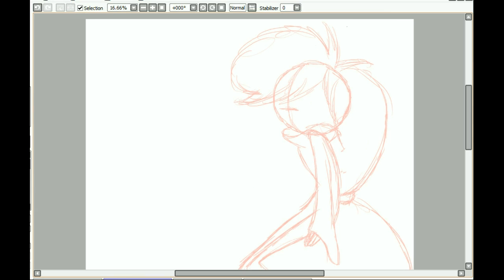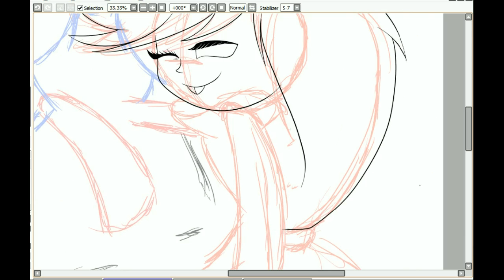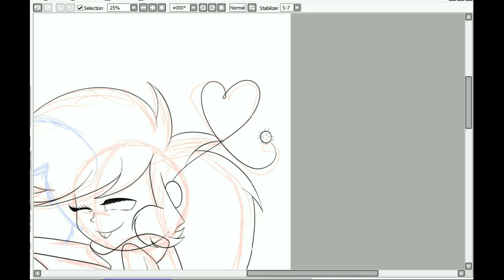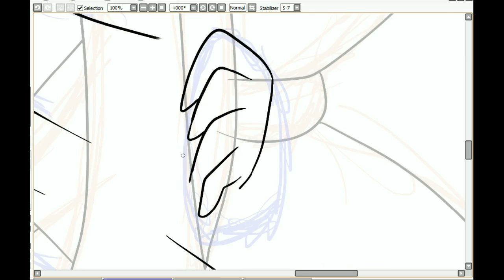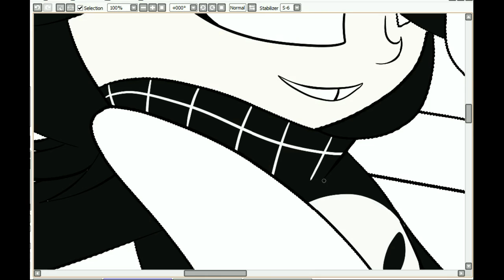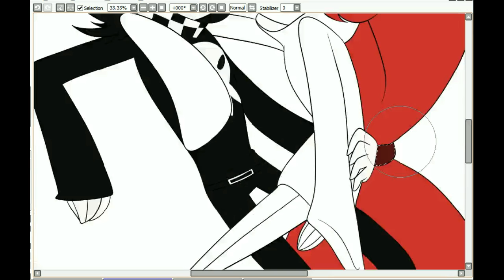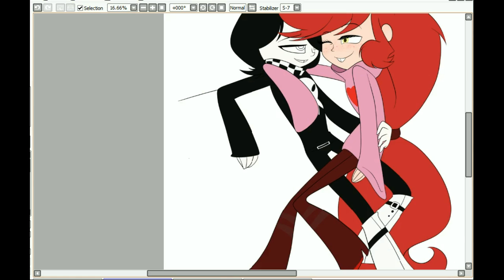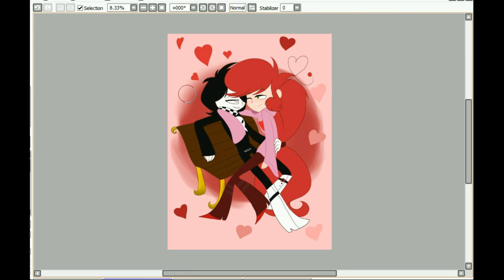SPEED PAINT TomKenzi Valentines Day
I'd lke to start out saying I'm so sorry for the quality. The speed. The everything! I was trying out a new program and I am so PISSED it came out this way. Especially since I paid for it...

Anywho to celebrate Valentine's day, I drew one of my favorite fictional couples! It was originally a challenge from a cool app called Amino but I wanted to make a speed draw out of it!

The characters are Tom and MacKenzie from the webcomic Zoophobia owned by Vivienne Medrano, commonly known as Vivziepop.

I take no ownership other than being the artist of this drawing!